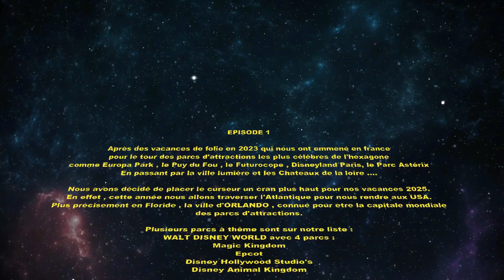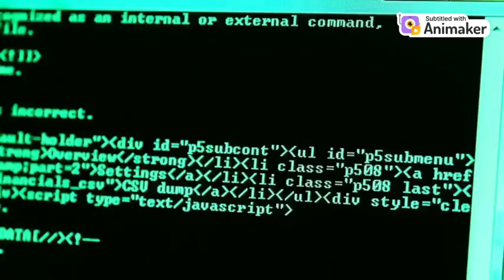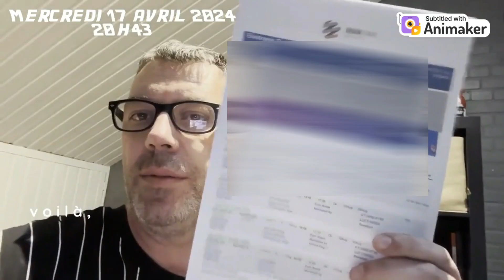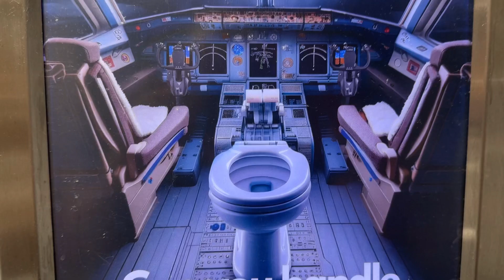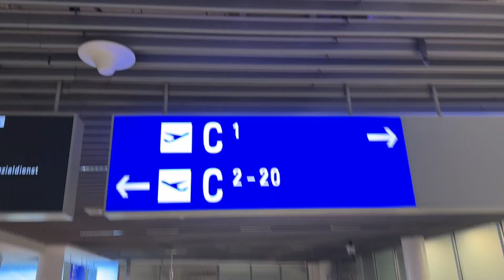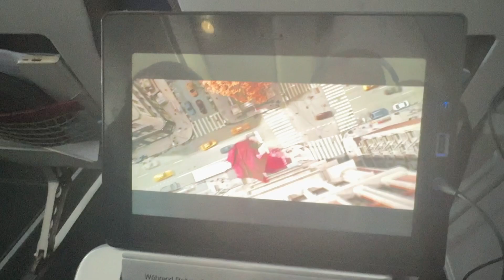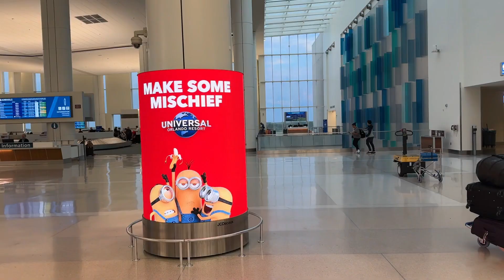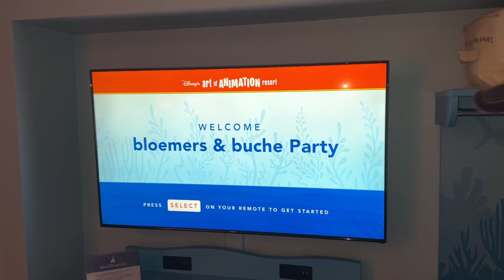Voyage Orlando ( VF ) Jour 0 Travel Day ( Famille Belge en Floride)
1ere partie de notre périple en Floride pour les Grands Parcs D'attractions
Disney world , Universal studio ,SeaWorld , Disney Springs , City Walk
Aout 2024